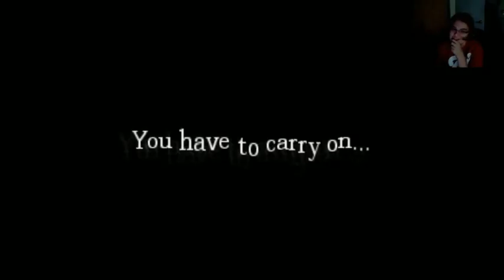Night Plays "Amnesia the dark Descent" P17 (LIVE)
Part of a Live series. Its a stream so the quality will not be the greatest